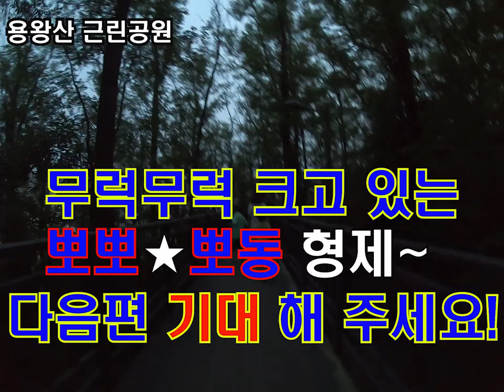[ 뽀뽀★뽀동TV 24화 ] 산 시리즈 1탄!~양천구 용왕산 근린공원~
높은 곳에 관심많은 뽀뽀가 이제 눈을 산으로 돌렸네요.
양천구에 있는 용왕산 근린공원을 찾아 갔습니다~
점점 성숙해지고 서로를 위할 줄 아는 모습에 흐뭇한 아빠미소 한 가득!^___^